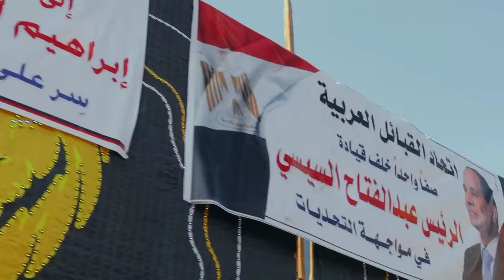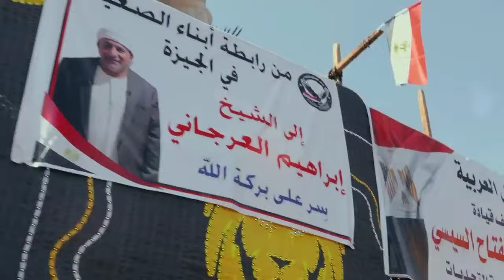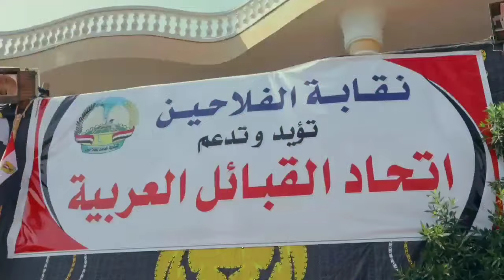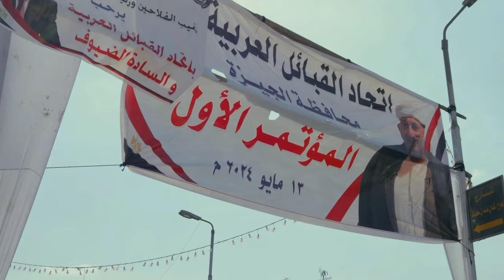مؤتمر اتحاد القبائل العربية الأول في رابطة أبناء الصعيد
مؤتمر اتحاد_القبائل_العربية الأول في رابطة_أبناء_الصعيد داخل فيلا كمال عثمان مخلوف منسق عام المؤتمر بالجيزة بحضور عدد كبير من كبار عائلات الصعيد ومشايخ القبائل على مستوى الجمهورية وغياب رئيس الاتحاد الشيخ إبراهيم العرجاني